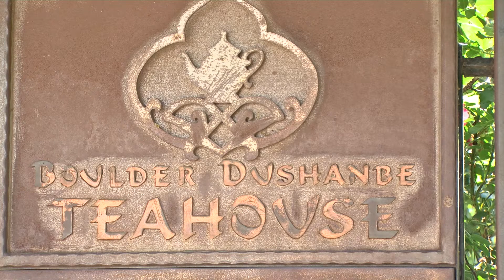Inside Boulder News - City Partnerships